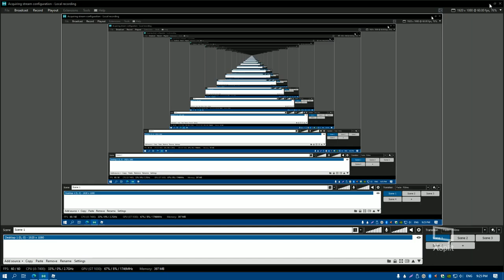Last Video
Im getting tired of uploading videos to this channel, might as well quit.